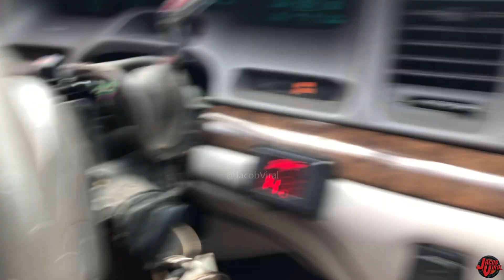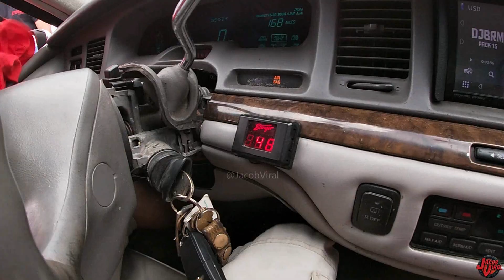8 12" SUBWOOFERS FLEX HARD ON 16,000 WATTS!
📝Video Notes & Equipment:
Show: Slamfest 2020
Song: Lil Jon Bl*tch, Iggy Lola
Studio Music: Dark Tranquility
Jeremy's System
Tuned to 28Hz
Meter Score Mentioned in Video